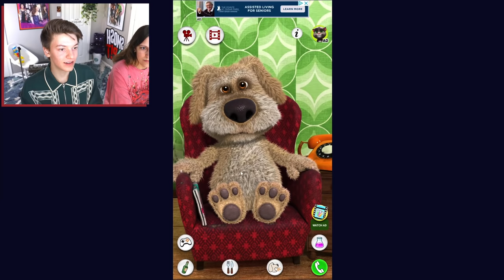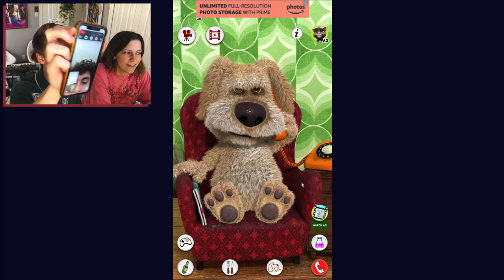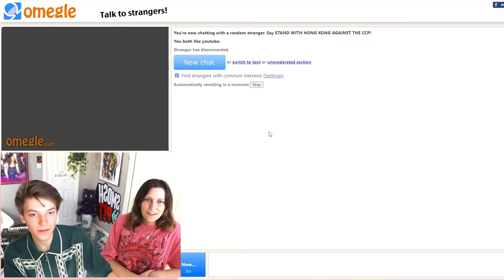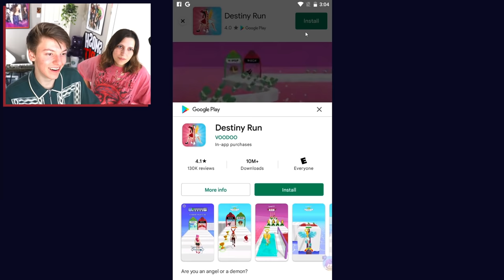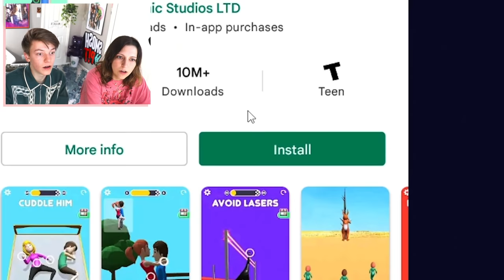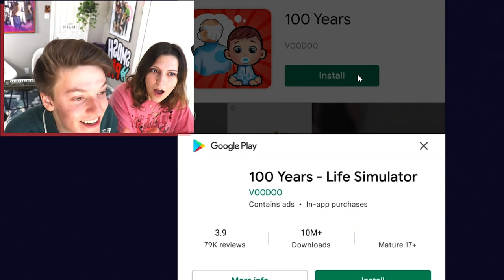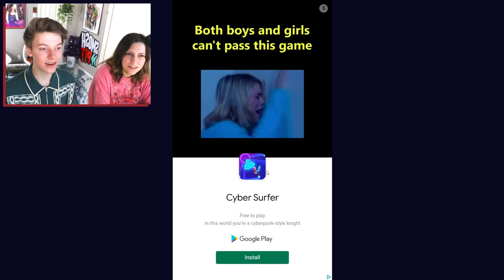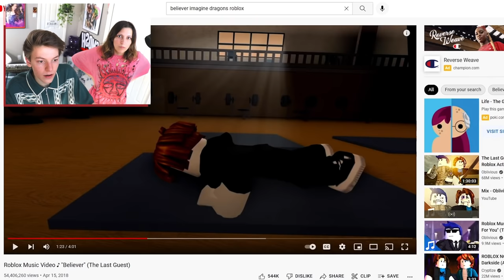We met Talking Ben on Omegle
ben?